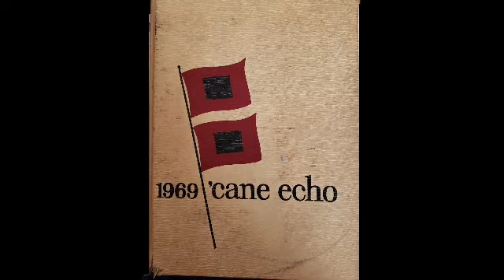October 28, 2024